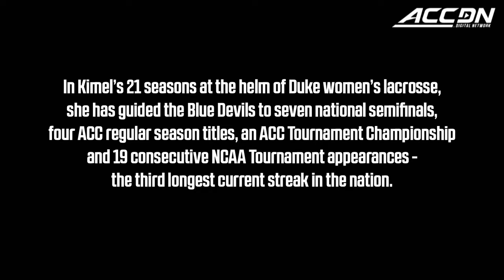Duke Womens Lacrosse Coach Kerstin Kimel Beats Cancer